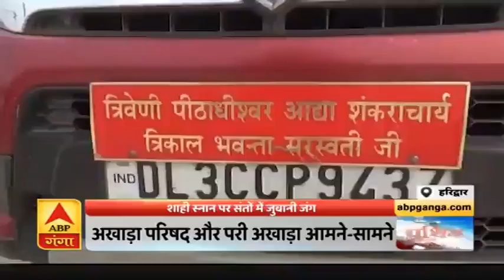फसल को लेकर हुआ फसाद, बवाल का वीडियो सोशल मीडिया पर वायरल | Purab Pashchim | ABP Ganga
कन्नौज में खेत जोतने को लेकर दो पक्षों में जमकर लाठी, डंडे चल गये. मामाला सदर कोतवाली के मिश्री गांव का है. बवाल का वीडियो सोशल मीडिया पर वायरल हो रहा है.